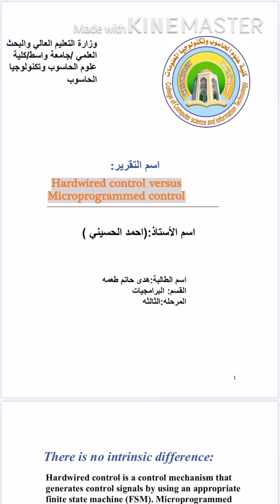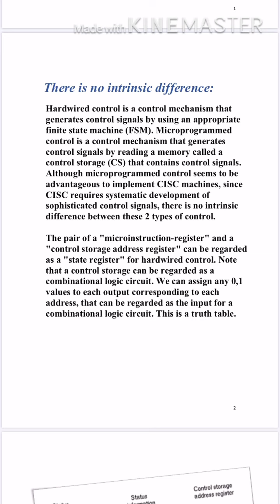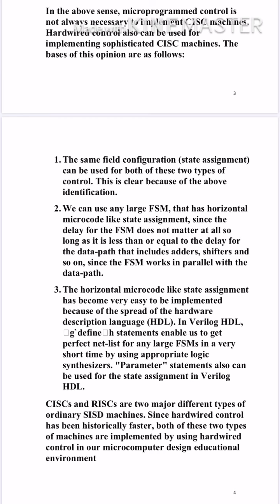هدى حاتم طعمه Solid Wire Control Vs. Programmed control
هذا التقرير معد من قبل طالبة المرحلة الرابعة ( هدى حاتم طعمه) في قسم البرمجيات / كلية علوم الحاسوب وتكنولوجيا المعلومات / جامعة واسط لمادة معمارية الحاسوب . ومطلوب من جمع الطلبة مشاهدته وفهم الاسئلة التي تطرح فيه كونها تودع الى مستودع الاسئلة